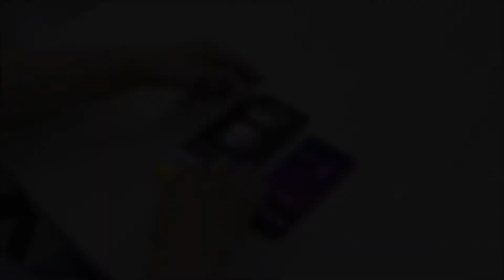Best LG G7 ThinQ Screen Protector Tempered Glass w/ Full Glue by GPEL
FULL GLUE AND FULL COVER: We listened. Unlike other screen protectors, GPEL tempered glass is now designed to have a full adhesive on the entire display area. No more DOT MATRIX or poor user experience.